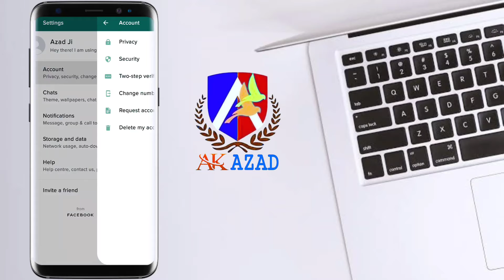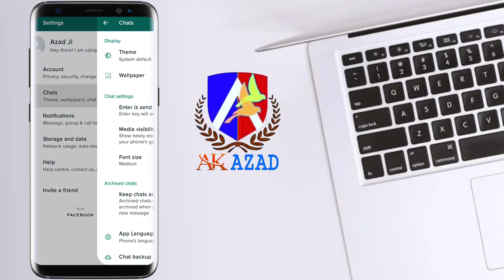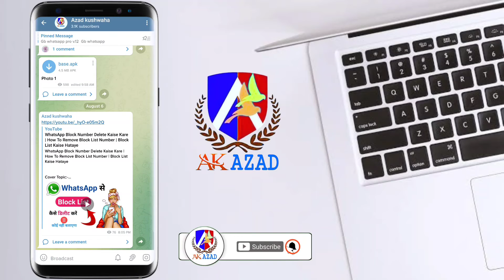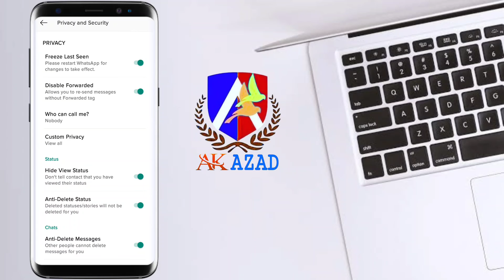whatsapp me last seen ko hide kaise kare | how to hide last seen on whatsapp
About this video :

Hello dosto is video mai aap ko bataya gaya hai ki aap whatsapp last seen ko hide kaise kar sakat hai

THANKS .

Cover topic :-

how to hide last seen on whatsapp in hindi
how to hide whatsapp last seen and online
how to hide my last seen in whatsapp
how to hide my whatsapp last seen
how to hide whatsapp last seen from one person
how to hide whatsapp last seen time
how to hide your last seen in whatsapp
how can i hide my whatsapp last seen
how to hide the whatsapp last seen